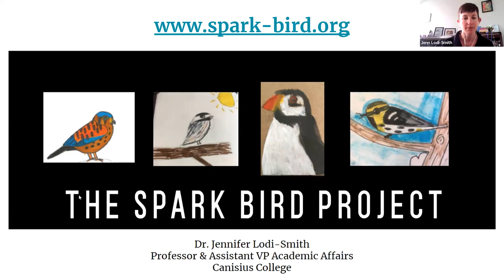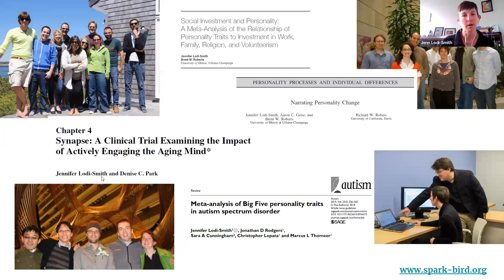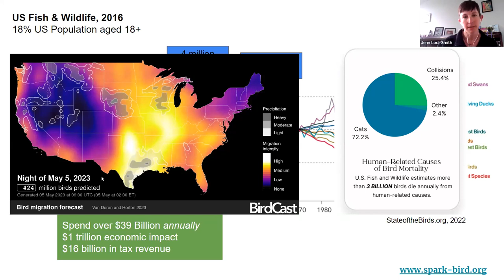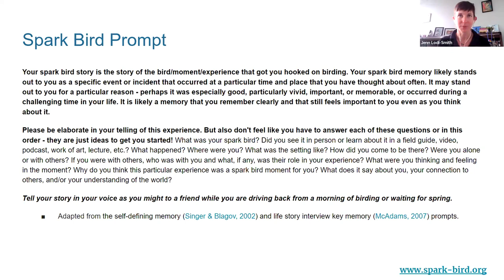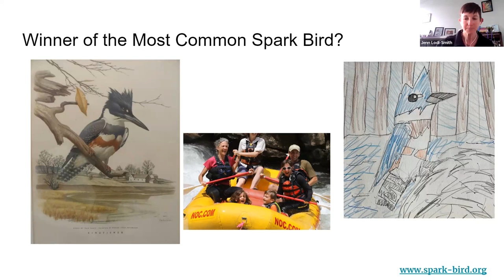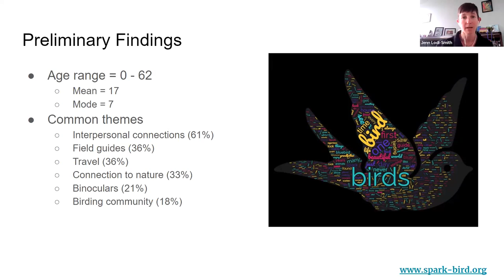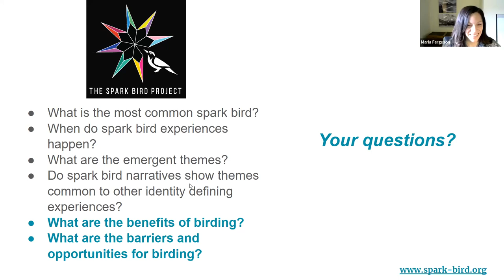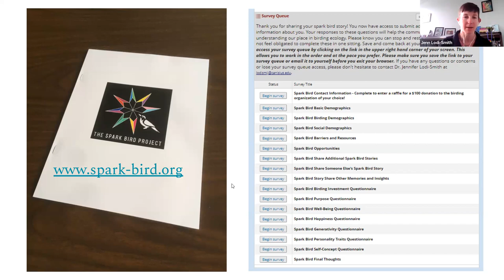Spark Bird Program with Jennifer Lodi-Smith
Jenn Lodi-Smith, Ph.D., is joined by artists featured in the exhibition, Hope is the Thing with Feathers: Contemporary Women Nature Artists, for a discussion about the Spark Bird Project.